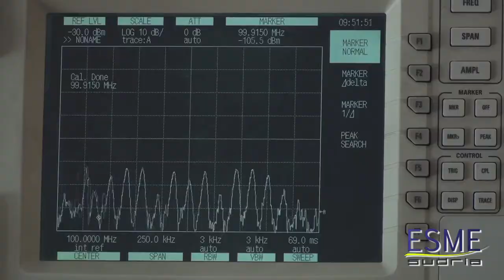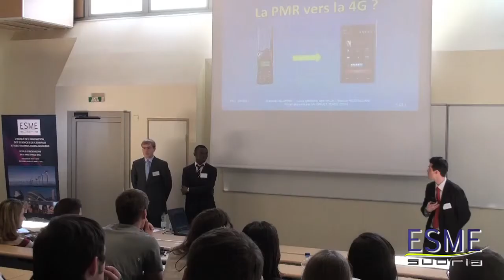Département Signal & Télécommunication de l'ESME Sudria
Dans le domaine du traitement des images et des signaux, ce département de l'ESME Sudria développe ses compétences au profit des secteurs de la défense, du médical, de la sécurité, pour former des ingénieurs capables d’appréhender des problématiques scientifiques de haut niveau et axe ses travaux de recherche pour les communications et la théorie de l’information en étroite collaboration avec le Laboratoire L2S (unité mixte entre Supélec, le CNRS, et l’Université Paris- Sud).